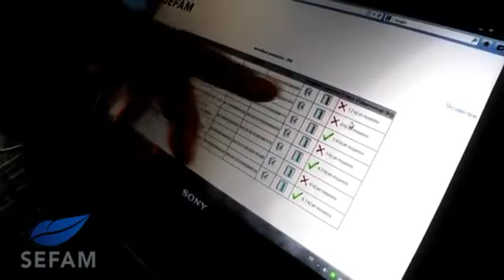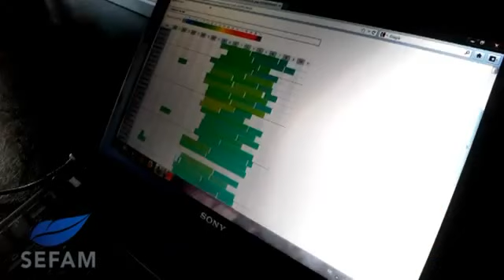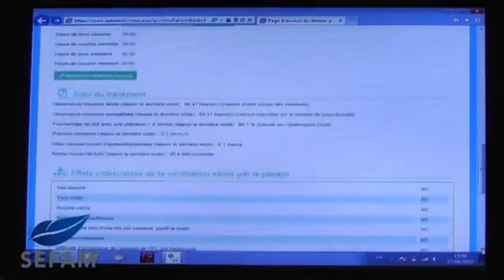Uyku Apnesi Tedavisi İçin Cihazların Etkinliği Nasıldır?